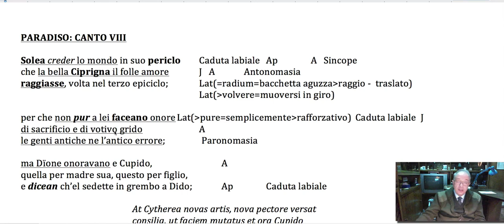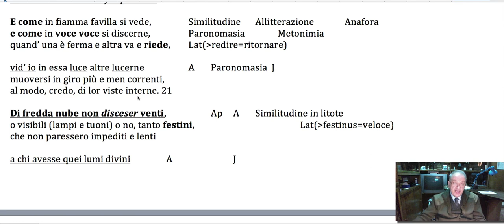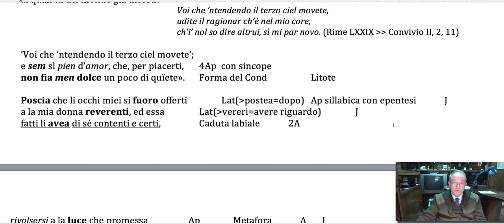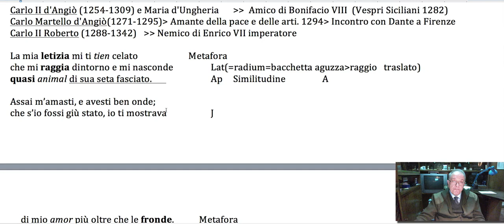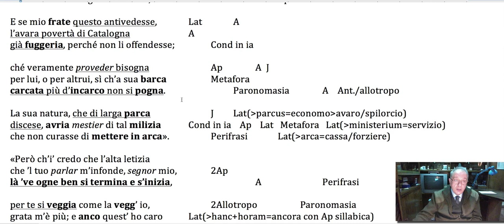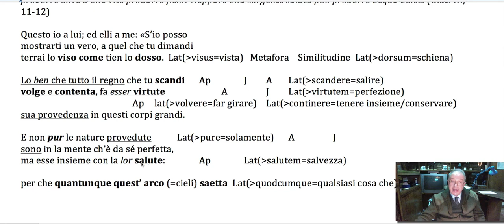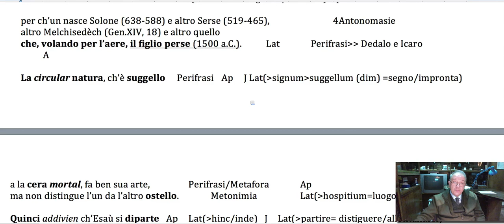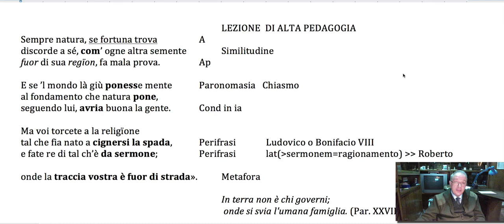DIVINA COMMEDIA: PARADISO, CANTO VIII